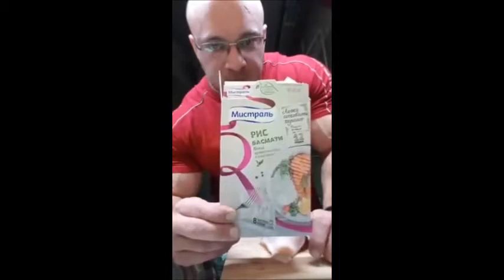Иван Водянов Синтол в бодибилдинге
Иван Водянов  Синтол в бодибилдинге ,про Фатеева и Мишина.